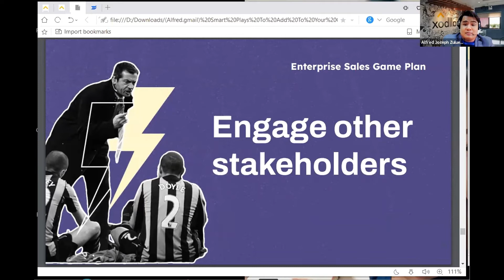Enterprise Sales Game Plan: Why Should You Engage with Other Stakeholders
Engaging with other stakeholders enable you to address different concerns. With this, every individual’s concern is taken into consideration.

Join us in this informative reel with Alfred Joseph Zulueta.